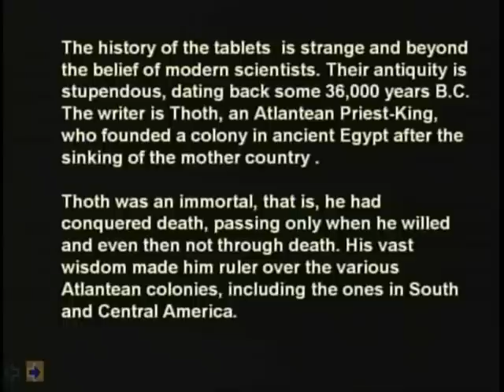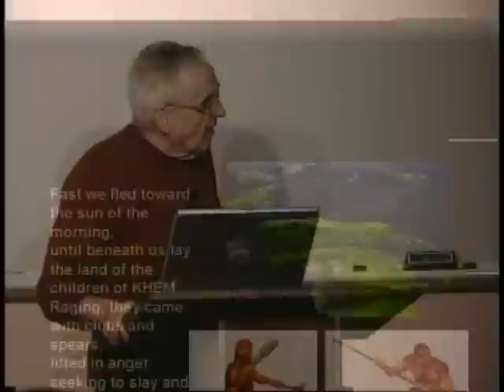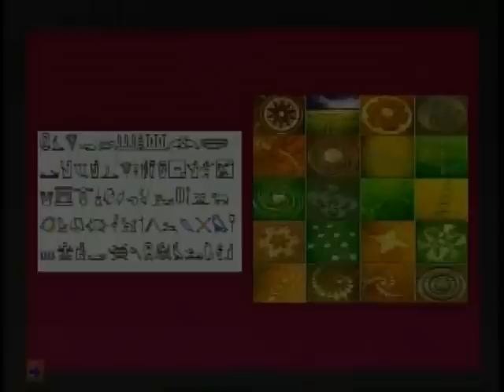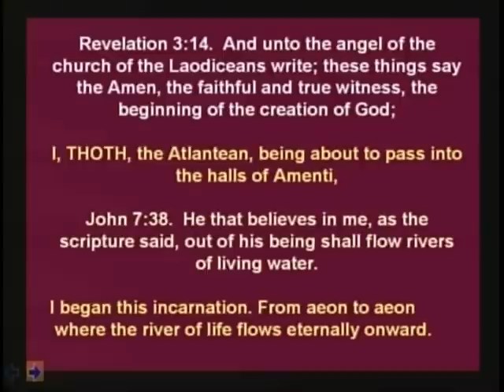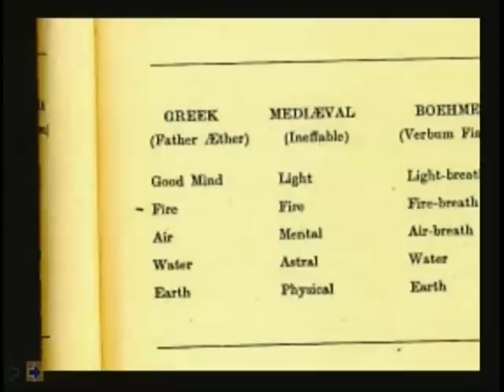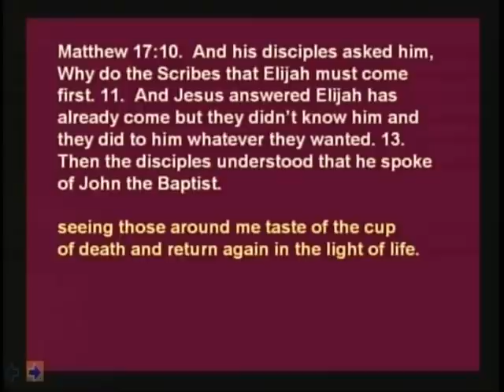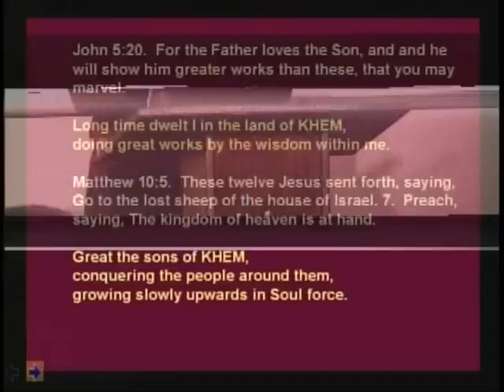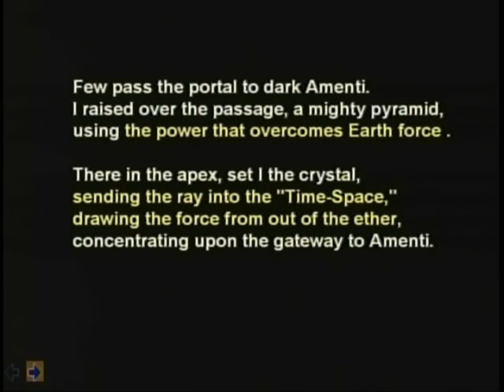688 Emerald UFO's Land